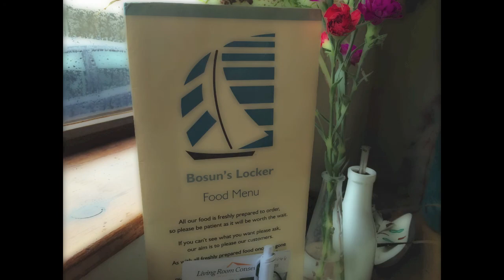Rampside, Roa Island, Wind And Waves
If, like me, you enjoy the seaside as much in the winter as you do in the summer, then this will blow the cobwebs away!
I don't remember seeing the water this high for a long time.
As Frank Zappa said "The Ocean Is The Ultimate Solution"